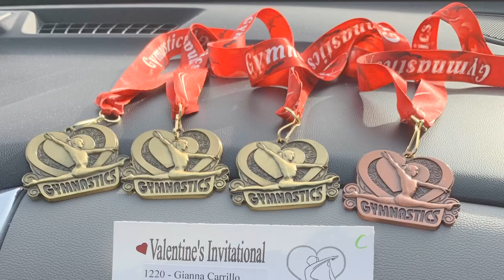Gianna C gymnastics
Gia’s gymnastics, 8yrs old first place overall Valentines invitational